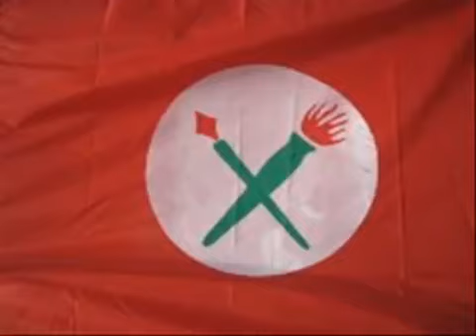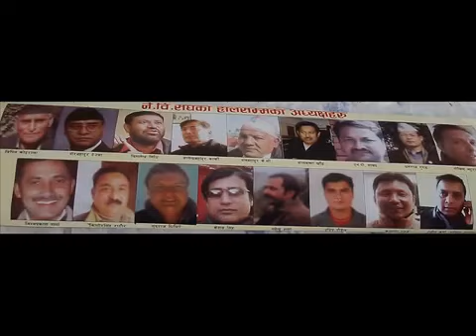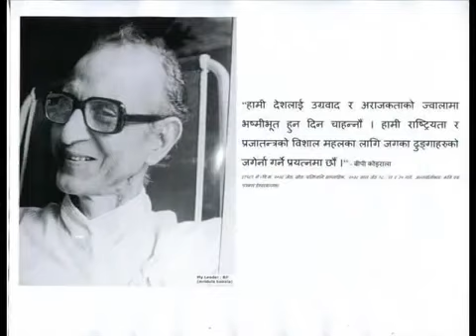Jaya nepal nsu song by urmila thapaliya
lyric .urmila thapaliya,vice president of nsu